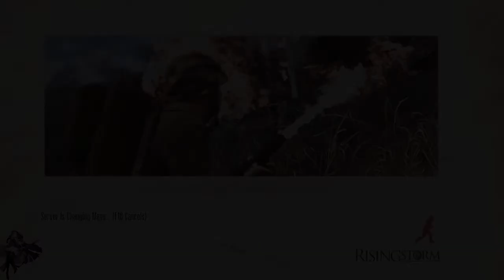Red Orchestra 2 & Rising Storm - Blitzkrieg [Multiplayer]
Always keep moving forwards.